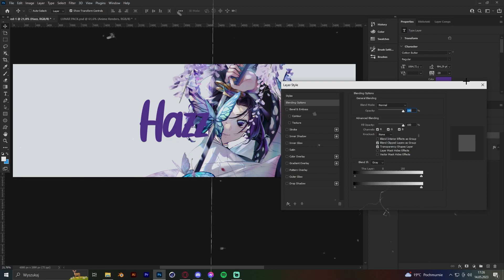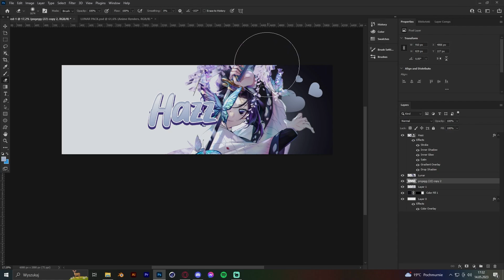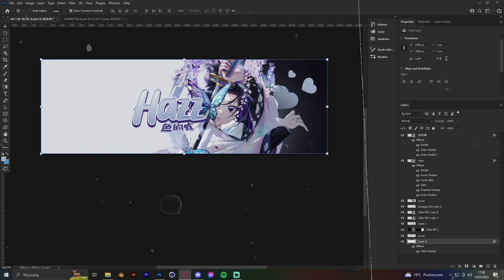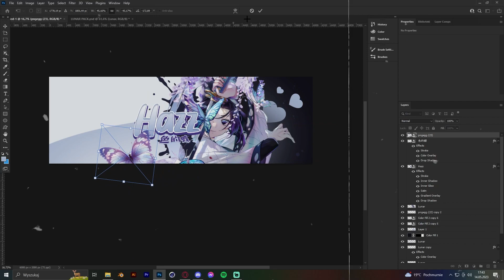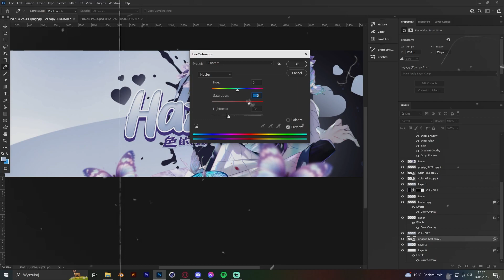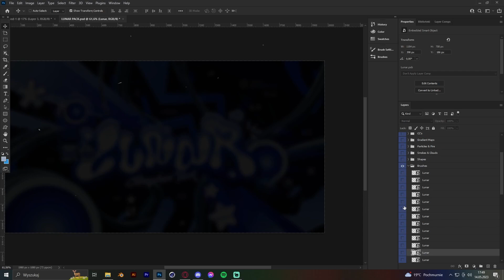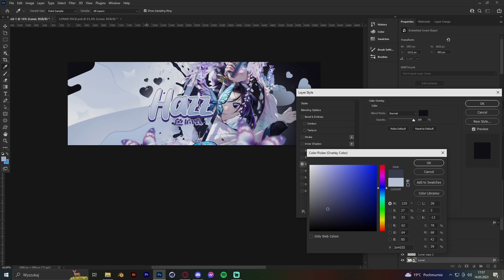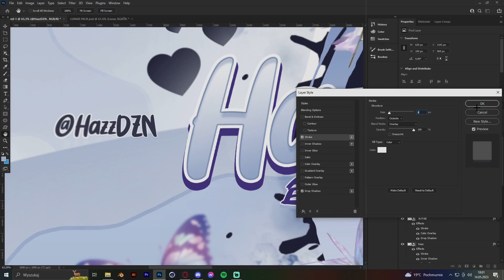How I Made This Insane Shinobu Kocho Header | Photoshop Speedart